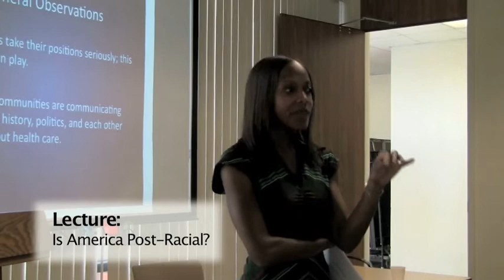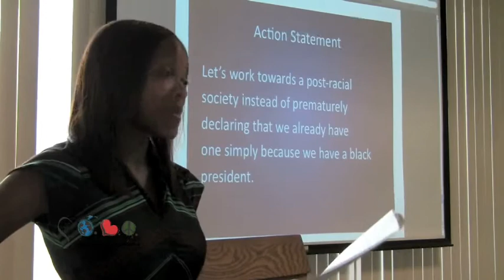Is America Post-Race?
Dr. Utley surveys the racist comments within YouTube responses to Obamacare and declares that America is definitely not post-race.